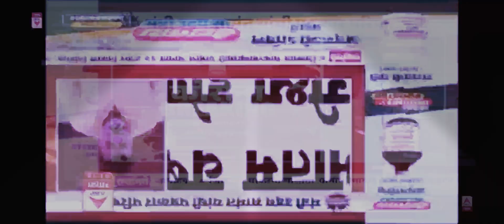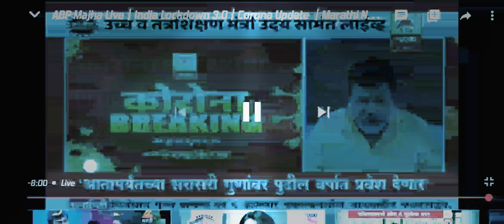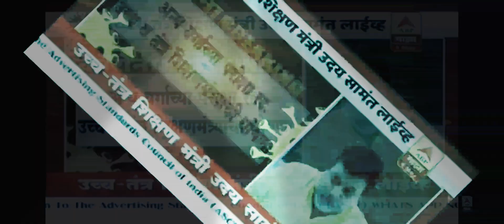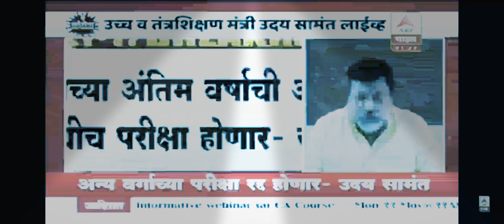Breaking news. परीक्षा संदर्भात अत्यंत मोठी बातमी ... डिस्क्रिप्शन बघा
विद्यार्थ्यांना अत्यंत दिलासा देणारी बातमी.

 उर्वरित सूचना university कडून  आपल्याला  वेळोवेळी मिळतीलच

त्या साठी खालील लिंक वर क्लिक  करा.

असेच नवनवीन माहितीपूर्ण व्हिडीओ बघण्यासाठी चॅनल ल सबसक्राईब करा आणि शेअर करायला विसरू नका.